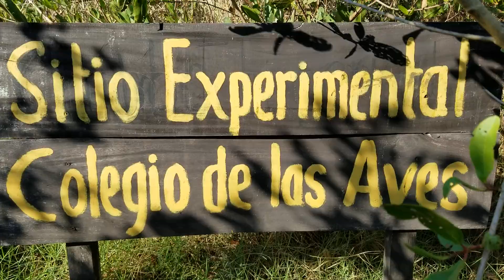Nos Encontramos En Sitio Experimental Colegio de Las Aves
Este es un lugar donde se estudia las aves en su propio Hábitat